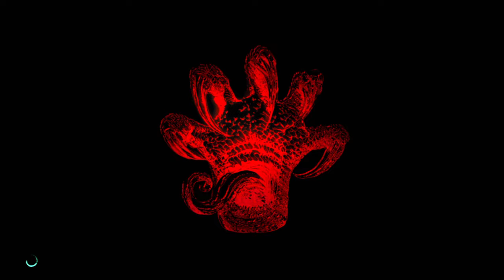Let's Play Devil May Cry 5 Episode 2 David and Goliath (W/Commentary)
So this whole bit here was the demo from the XBox but with a few twists and missing pieces such as lore on Dante and what happens with Goliath after we fight him. Hope Y'all enjoy.